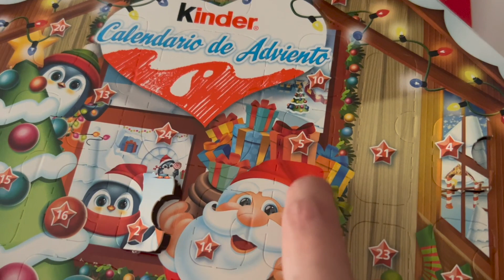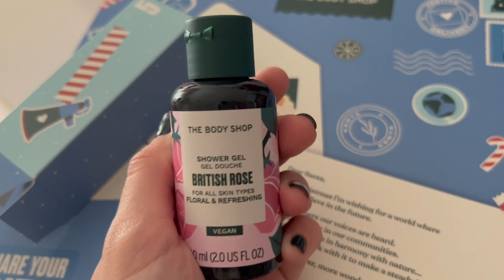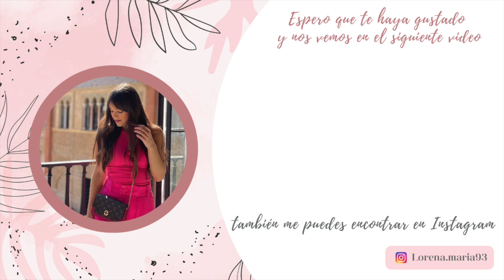VLOGMAS 5 🎄✨ | Cambio de manicura + Merienda Navideña ☕️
V Í D E O  N U E V O  C A D A  S E M A N A ♡